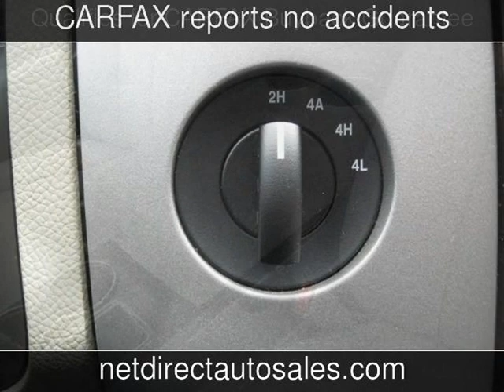2007 Ford Expedition EL Limited Used Cars - Fort Worth,Texas - 2013-04-27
See more details about this used car This 2007 Ford Expedition EL Limited with 90,796 miles is for sale at Net Direct Auto Sales.